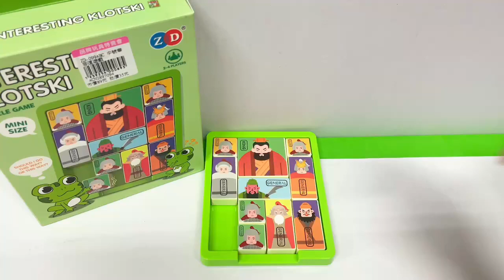亞細亞玩具~~~ACN2897094 ZD 099ABC 中號華容道遊戲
ACN2897094中號華容道遊戲（35）好玩燒腦的華容道
12年9月調漲誠徵薪資公告❤️
新制：新伙伴月薪45000/月-月休八天。升為正職伙伴月休可達十天！！開放職缺賣場⬇️⬇️
「 桃園場、台中南屯場、台中北屯場」 ⬆️可以馬上上班優先❤️
              歡迎您加入❤️亞細亞❤️大家族
//全年無休 //每天10:30-21:00

明年2024貴賓批發卡及企業卡即日起開放申請⬇️
「夫妻共享VVIP卡-龍@黑卡及單位企業卡」
❤️無論您是 「補教業

                        ｜幼兒園園長

                        ｜贈品社

                        ｜團媽

                        ｜做生意的

                        ｜常買玩具給孩子的拔拔麻麻
「認卡不認人」
⬆️以上相關辦卡資訊請直洽賣場❤️謝謝

「知名品牌玩具特賣會」量販特價開賣中

蝦皮賣場：shopee.tw/asiatoys123

台南場：台南市東區中華東路三段119號

南屯場：台中市南屯區永春東七路847號

新竹場：新竹市經國路三段37號

北屯場：台中市北屯區軍功路一段179號

鳳山場：高雄市鳳山區青年路二段272號